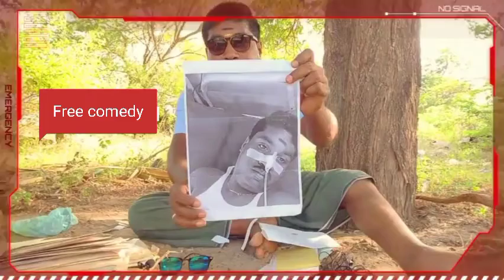காலையில் குடிப்பது கூழு /உன் வாயில் என் ***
தலைவரின் காமெடிகள்,100% பிரீ, gp muthu comedy show